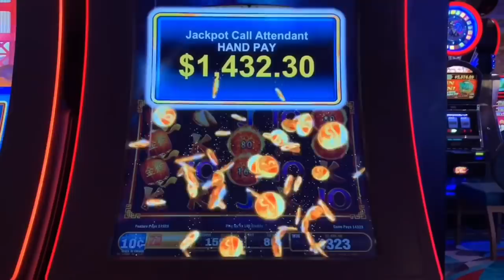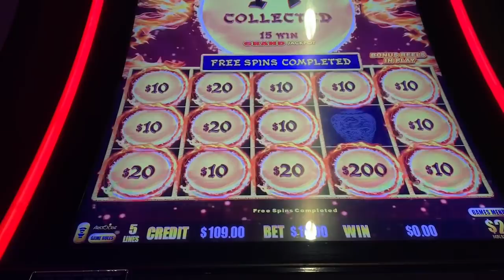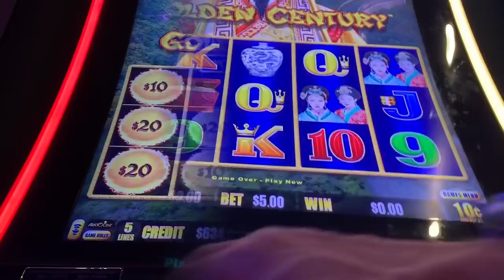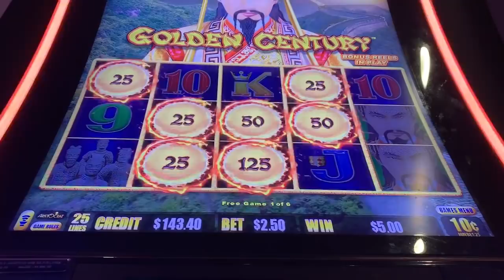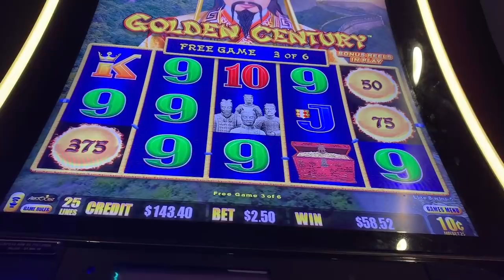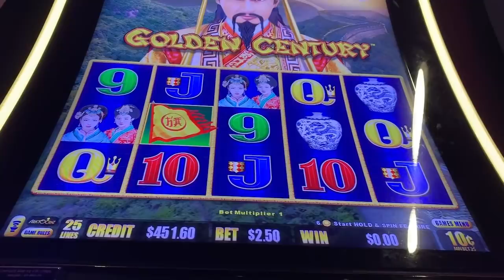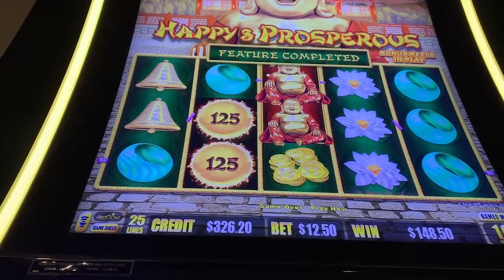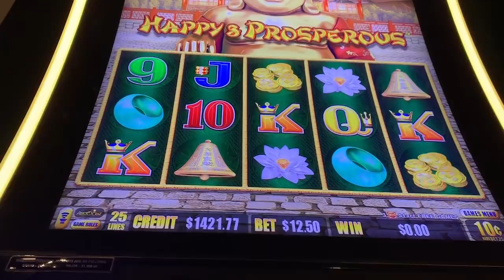Slaying Dragon Link - Golden Century & Happy and Prosperous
Dragon Link was a cash cow this trip with many Handpays this wasn’t a Handpay but it’s better than a handpay if you ask me !

Bellagio and Cosmopolitan wins!